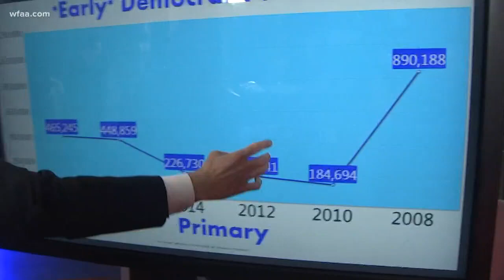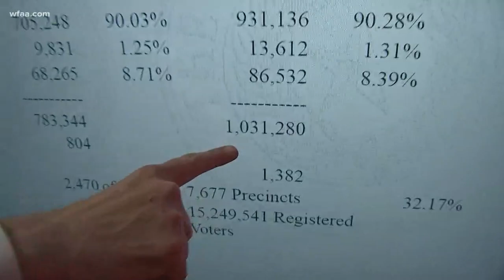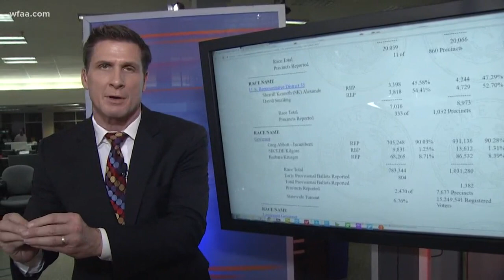Voting turnout in 2018 Texas Primary